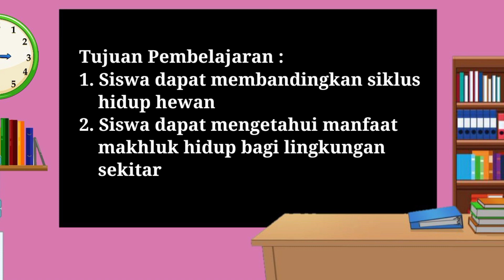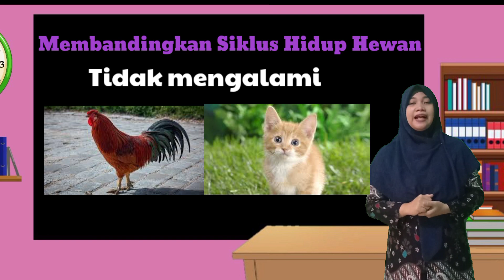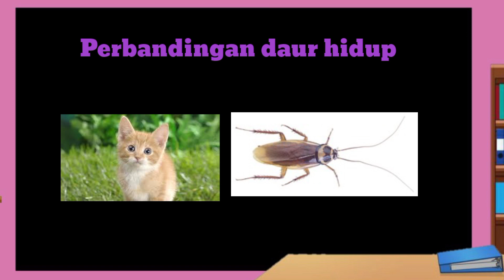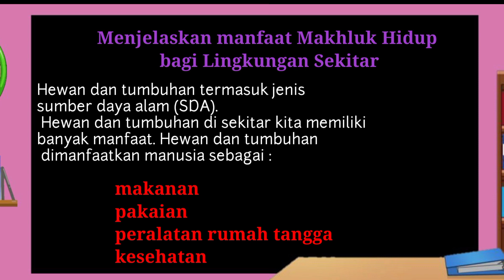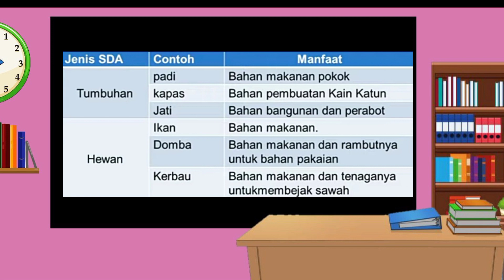Video PJJ TEMEMATIK Kelas 4 Tema 6 ST 2 Muatan IPA "Membandingkan Siklus Hidup Hewan" SDIT AL KAHFI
Berikut Video Pembelajaran Jarak Jauh (PJJ) TEMATIK KELAS 4 Tema 6 ST 2 Muatan IPA "Membandingkan siklus hidup hewan dan manfaat hewan dan tumbuhan bagi lingkungan sekitar" hasil karya Ibu Isna Naeni, S.Pd